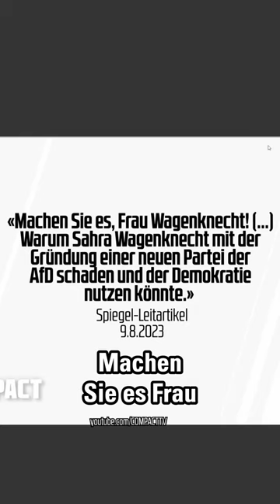Sarah Wagenknecht als Waffe gegen die AfD!